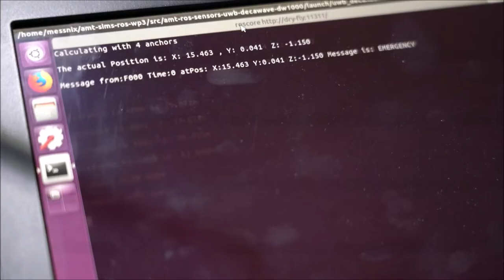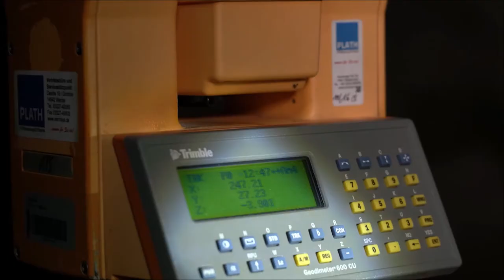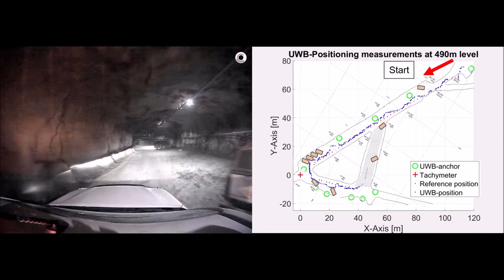SIMS UWB Positioning